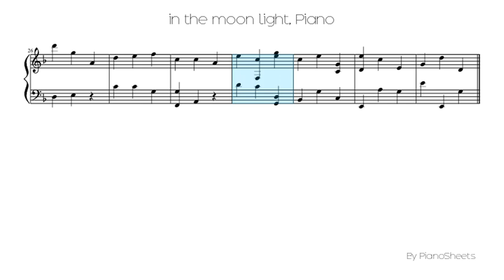in the moon light [Piano Solo]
Piano Solo Sheet: in the moon light